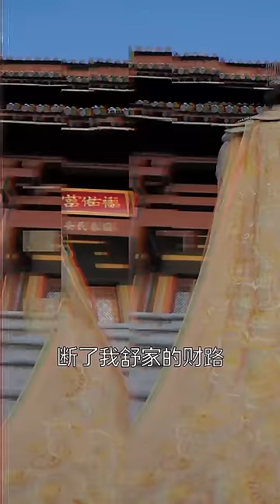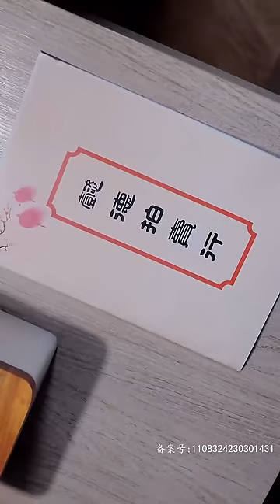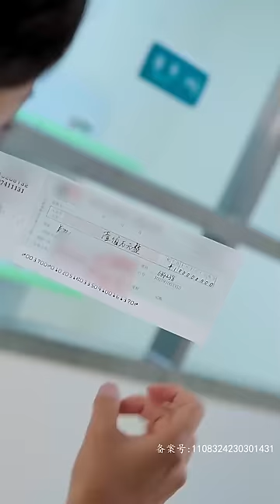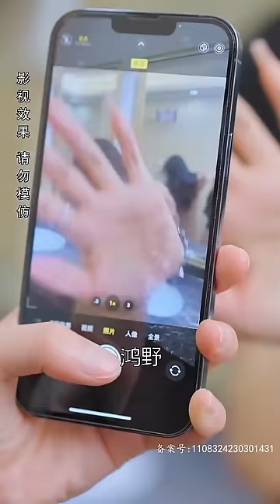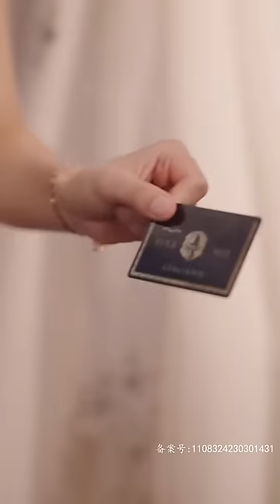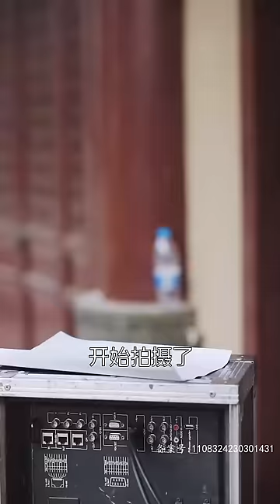【Multi SUB】🧡《女皇陛下，今晚求臨幸》一代女皇意外穿越成豪門的替嫁嬌妻，一心搞事業奈何家中總裁夜夜求寵幸~甜寵